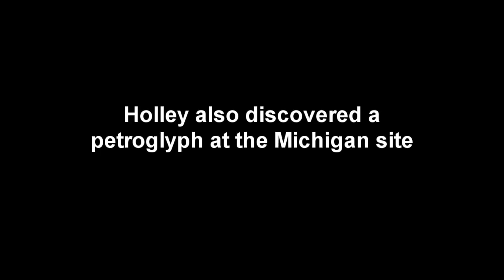Grand Traverse Bay Stone Circle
For Advanced Polymath Studies
Learn how to diagram stone circles using PowerPoint. In 2007 Dr. Mark Holley discovered a Stone Circle at the bottom of the Grand Traverse Bay in Michigan.
PowerPoint presentation was made using INSERT Circle and line and ANIMATIONS Fade and Wheel commands. Zoom to 200% and hold down the Alt key to "fine tune the placements.